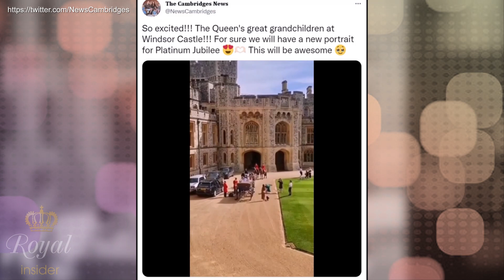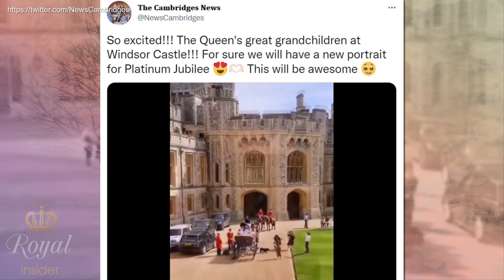George, Charlotte & Louis spotted playing in Queen's carriage at Windsor Castle - Royal Insider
Prince George, Princess Charlotte and Prince Louis seen playing in the Queen's carriage. Fans convinced they will have 'visible role' at Jubilee celebrations in June. Footage has emerged of George, Charlotte and Louis practicing for the Jubilee. Reports suggest they could take part in carriage rides at Trooping the Colour. Meanwhile, the Queen has taken a backseat to public appearances due to health issues. The Platinum Jubilee celebrations are set to take place in June.